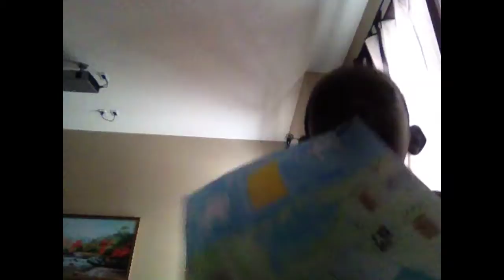Minecraft. Gameplay. Drawing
My 8-year-old can't get enough of Minecraft.